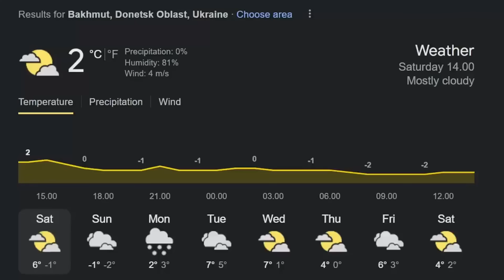Tập 687. Phụ nữ Kiev đòi trả lại đàn ông của họ. Nói không với kênh Phù Nam,Funan canal,ប្រឡាយហ្វូណន